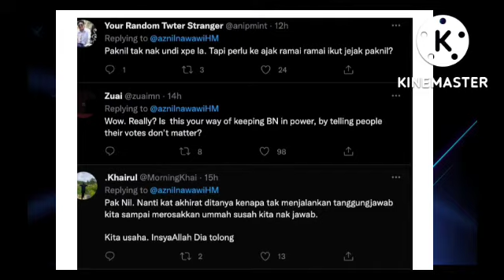Terkini!! Netizen Dakwa Pak Nil "Hasut" Rakyat Tuk tidak Turun Mengundi!!??ini Alasan Pak Nil?🤔